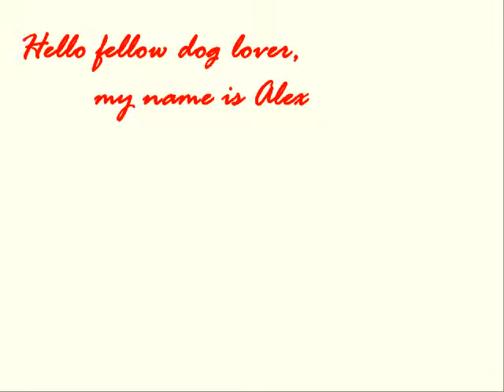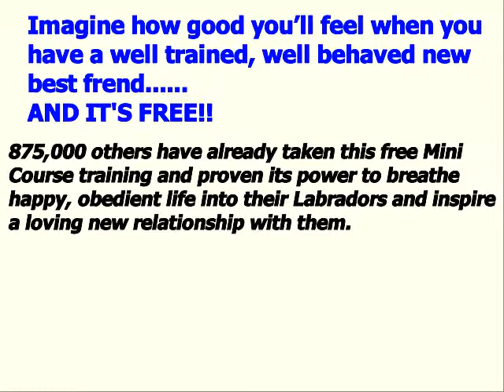☼ ☼ ☼ How To Train A Labrador Retriever Puppy ♥ START NOW ♥ How To Train Labrador Retrievers √ √ √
How To Train A Labrador Puppy

How to Train Labrador Retrievers

There are a few secrets to How To Train A Labrador Puppy although much of the emphasis will always rest with you! How to Train Labrador Retrievers:

Get the Labrador Retriever Mini Course and Learn New and Advanced Labrador Retriever Training and Labrador Retriever Care, Tips, Methods and Strategies, FREE!

You'll learn new Commands to Obedience train your dog and learn how to eliminate bad habits like barking, aggression, biting, jumping, or pulling on the leash.

House training and Feeding your Labrador Retriever the right way will suddenly become easy and fun.

The Free Online Seminars and the Free Labrador Retriever Mini Course offers:

* How to lead and think like a pack dog - the new psychology

* The 2 main reasons why your Labrador Retriever barks excessively and how to control his excessive barking.

* 3 dangerous mistakes that most Labrador Retriever owners make when they are trying to potty train their dogs that actually make their dogs more difficult to house train and how you can avoid these mistakes.

* How to obedience train your Labrador Retriever and permanently end behavioral problems like Aggression, Biting, Jumping, Pulling on the Leash, etc.

* How to improve your Labrador Retriever's lifespan and keep him from getting overly heavy with a healthy and nutritious diet.

* Getting Pro help fast - how to get access to our expert trainers when you need them most

*One hidden psychological trigger that all Labrador Retrievers have... that practically allows you to "analyze" and "control" your Labrador Retriever's every action

* A surprisingly easy way to teach your Labrador Retriever cool new tricks

If you want to know the secrets on How To Train A Labrador Puppy into much more than just a loving companion then get started right away - it's the simplest way to get back 100 times what you put into training your Labrador Retriever today.

There are lots more tips and tricks on How To Train A Labrador Puppy that you will get but these are the real basics. Take a look at the FREE mini course for more fantastic advice about How To Train A Labrador Puppy and stop ANY puppy issues.